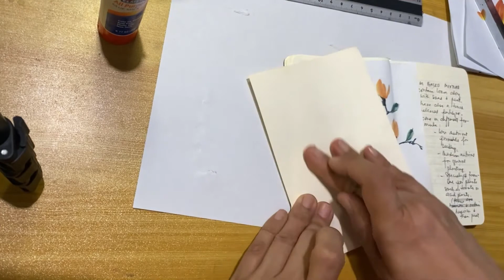How to hand paint your journal Part 8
How to hand paint your journal Part 8 tutorial howto journal watercolor watercolorpainting chinesebrushpainting @iamhermit5687